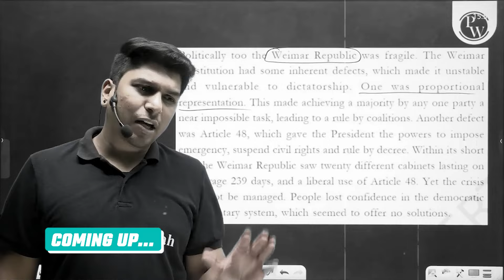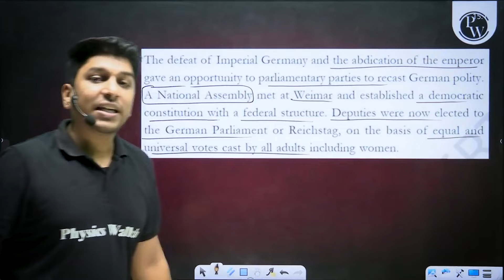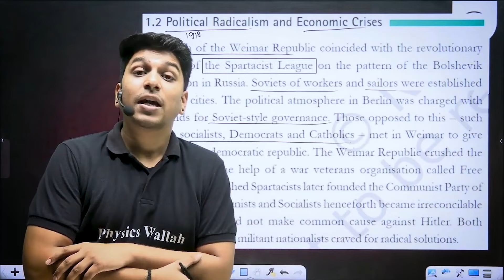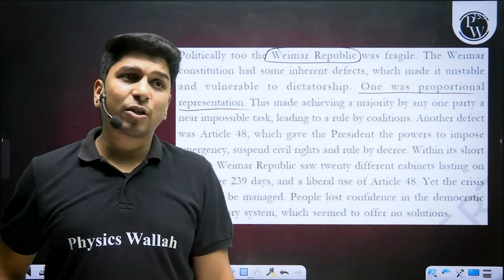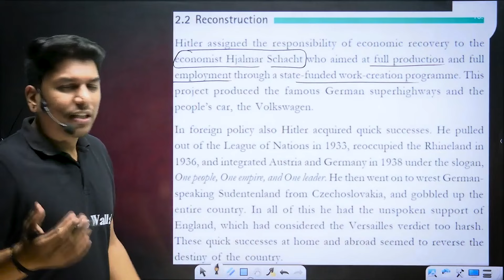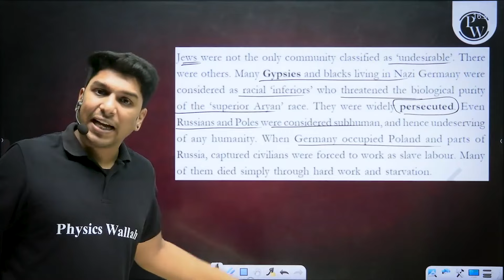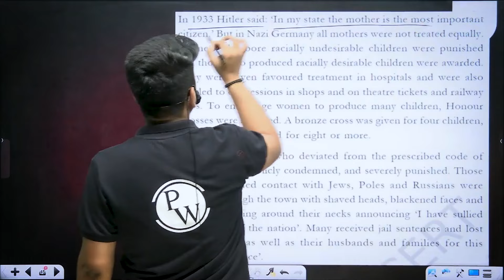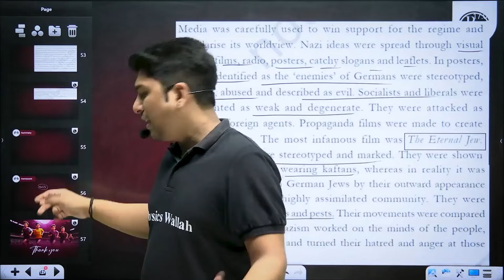Nazism and the Rise of Hitler ONE SHOT | Full Chapter | Class 9th History | Chapter 3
Get a full overview of Nazism and the Rise of Hitler in this ONE SHOT video for Class 9th History Chapter 3. Perfect for exam revision!
Timestamps
00:00 - Introduction
02:21 - Nazism and the Rise of Hitler
12:44 - Birth of the Weimar republic
25:21 - The effects of the war
32:20 - Political radicalism and economic crises
42:54 - The years of depression
52:51 - Hitler’s rise to power
1:00:36 - The destruction of democracy
1:06:19 - Reconstruction
1:14:36 - The Nazi worldview
1:20:29 - Establishment of the racial state
1:27:55 - The racial utopia
1:31:54 - Youth in Nazi Germany
1:38:30 - The Nazi cult of motherhood
1:42:59 - The art of propaganda
1:49:36 - Ordinary people and the crime against humanity
1:53:19 - Knowledge about the Holocaust
1:56:07 - Summary
1:56:19 - Thank You Bacchon